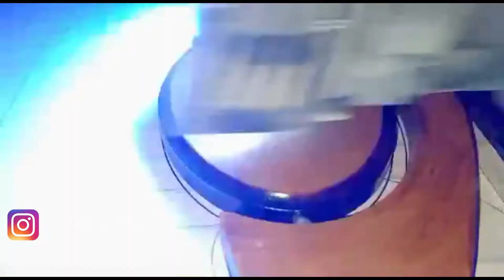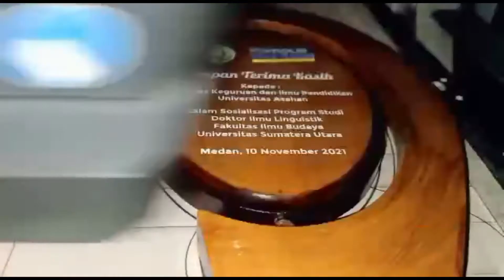Proses Cetak Plakat Kayu di mesin UV Mimaki UJF-3042MkII EX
Proses Cetak Plakat Kayu di mesin UV Mimaki UJF-3042MkII EX ,pada video kali ini Proses Cetak Plakat Kayu di mesin UV Mimaki UJF-3042MkII EX.